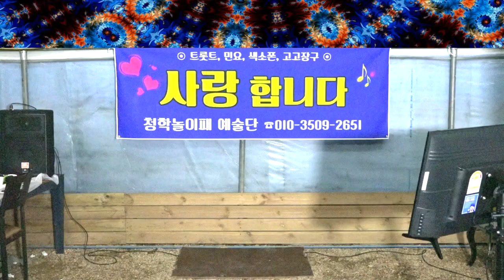가수 송상원 내꽃길 - 화원읍 본리리 529-12 마비정 신바람 미나리 파티 010-3812-0949